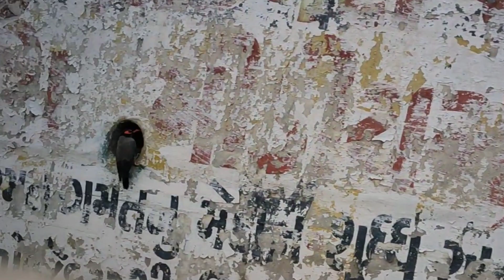Emergency Mausi Ke Ghar Jana Pada | Gj 08